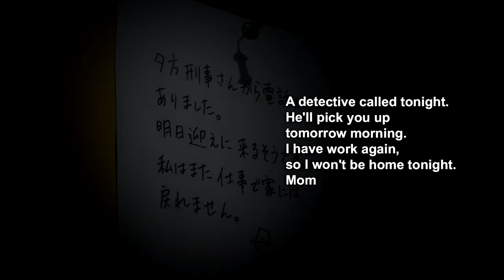Every Breath You Take | Yukiteru Amano & Yuno Gasai [AMV]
According to my parents, when this song first came out, a lot of people saw it as a meaningful love song. But if you stop and really listen to the lyrics, you’ll notice just how creepy this song actually is.

SONG: Every Breath You Take by The Police
FANDOM: Future Diary